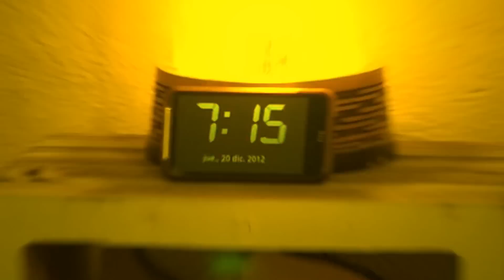EL EMPLEO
CORTO DE FICCIÓN BASADO EN EL CORTO DE ANIMACIÓN "EL EMPLEO" DE OPUSBOU 2008. REALIZADO POR LOS ALUMNOS DE 2º CURSO DE MODELISMO INDUSTRIAL DE LA ESCUELA DE ARTE12 DE MADRID, BAJO LA DIRECCIÓN DE JOSE VARGAS.